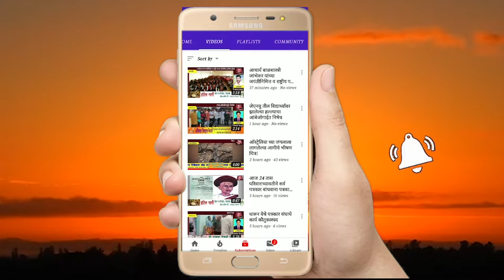वाहन चालकांच्या बेमुदत स्टेअरिंग छोडो आंदोलनात आमदार खासदारांच्या विरोधात लागले मुर्दाबादचे नारे